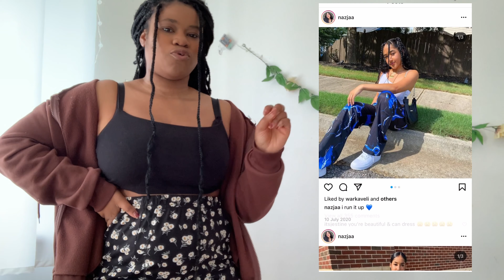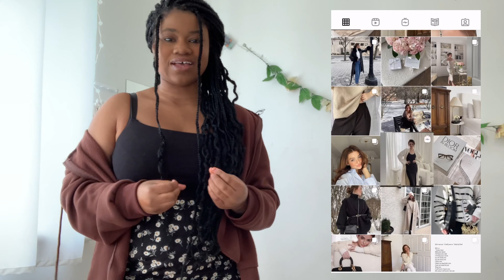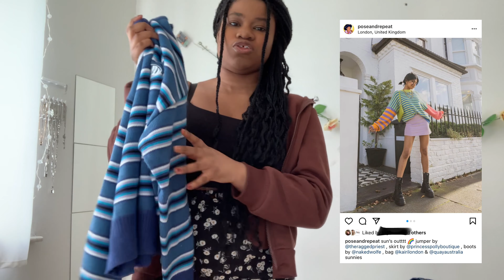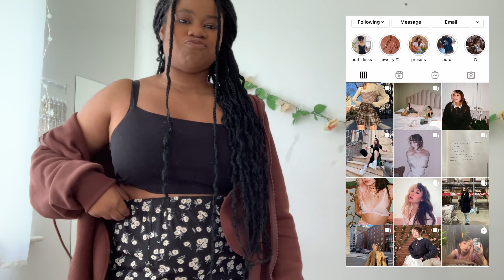recreating fashion influencer outfits | nazjaa, kelsey simone, poseandrepeat & bestdressed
please let me know know if you found this video helpful and if you have more tips down below!

turn on the notification bell as i am still figuring out what exactly my upload schedule would be but ill be putting out videos as much as i can and let you know in a future video what my upload schedule is going to be :)

↳ nude trainers (uk 5) (also available in wide fit!)